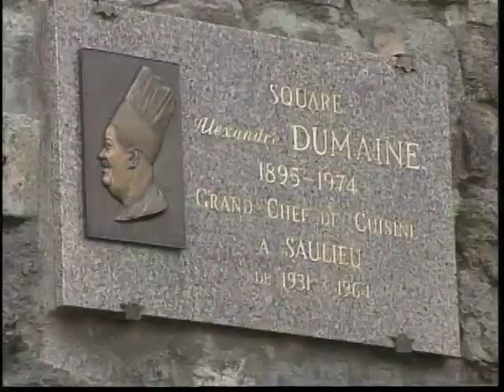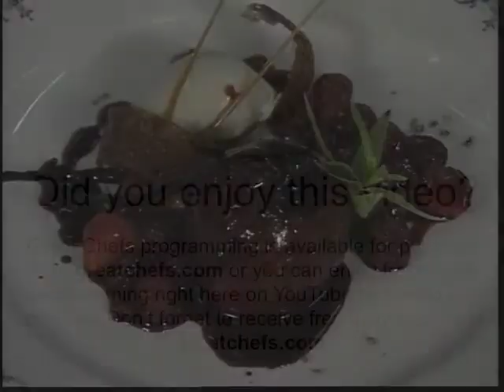Roasted Peaches with Caramel from Chefs Francois Rodolphe and Phillipe Moivan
A variety of red fruits -- choose from the best
available in season -- is cooked down with sugar to
create a red fruit caramel, which in turn is used to
baste poached peaches. The beautiful fruit
presentation includes a tuile cookie, ice cream, and
more fruit. The French wild strawberries used at
Auberge des Templiers are tiny and intensely
flavored; look for the smallest, sweetest
strawberries available. Chef Rodolphe makes ice
cream flavored with hawthorn seeds for this dish;
we suggest rich vanilla or almond-flavored ice
cream as an accompaniment, as hawthorn is difficult to find. If you have a source of hawthorn, you may wish to scatter hawthorn seeds and flowers on the plates as a garnish.